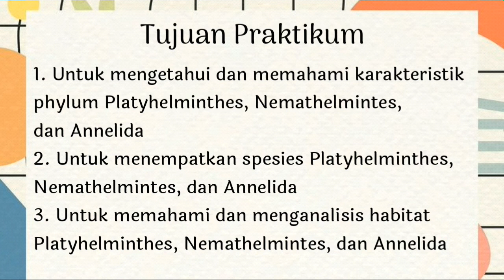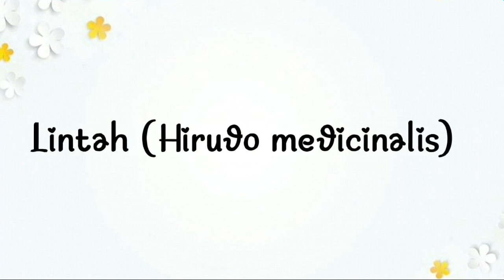Acara Praktikum Ke-3|| Zoologi Avertebrata || Annelida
Video ini untuk memenuhi tugas praktikum mata kuliah Zoologi Avertebrata

Dosen Pengampu :
1. Eka Fitriah, M.Pd
2. Muhimatul Umami, M.Si

Asisten Praktikum :
1. Dede Yusuf
2. Lisya Tri Insani
3. Nur Lulu Anisa
4. Thesa Falahiyah E.

Acara Praktikum Ke-3 : Annelida
Tujuan Praktikum :
1. Untuk mengetahui dan memahami karakteristik
phylum Platyhelminthes, Nemathelmintes, dan Annelida
2. Untuk menempatkan spesies Platyhelminthes, Nemathelmintes, dan Annelida
3. Untuk memahami dan menganalisis habitat
Platyhelminthes, Nemathelmintes, dan Annelida

Praktikan :
Nama : Cindy Amanda Putri
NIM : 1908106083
Kelas/Semester : Biologi C/3

2020